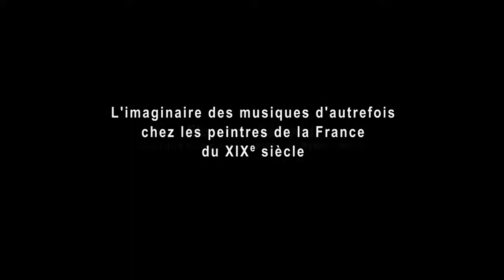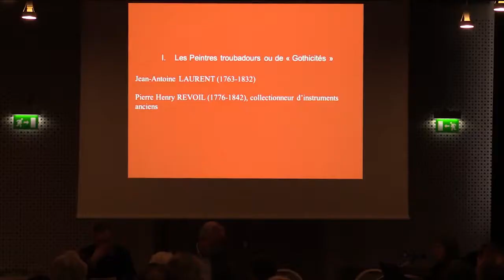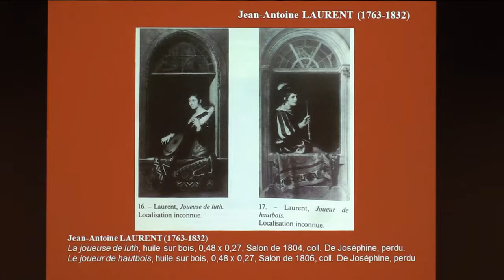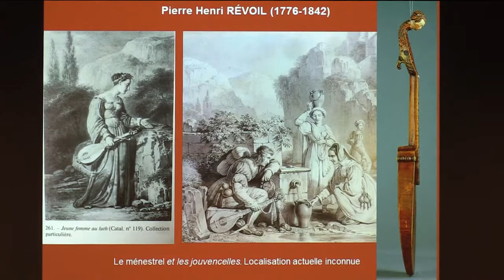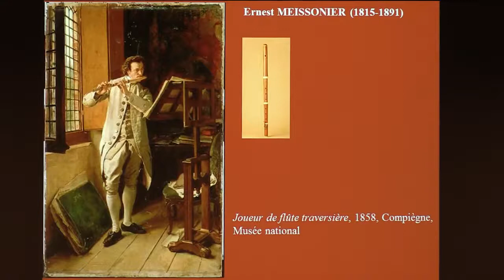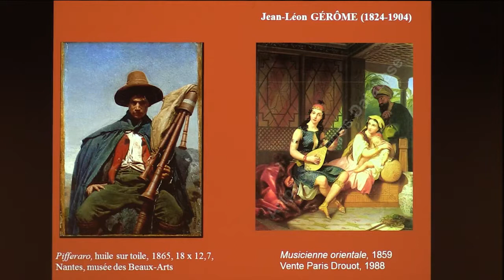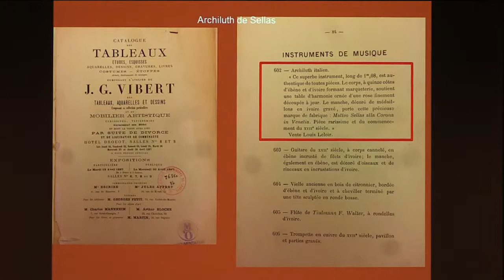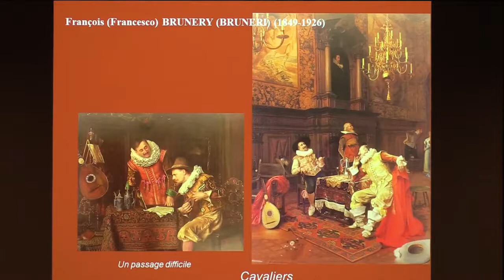L’imaginaire des musiques d’autrefois chez les peintres dans la France du XIXe siècle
Intervention de Florence GÉTREAU, Directrice de recherche émérite à l’IReMus - Paris, dans le cadre du colloque international Auguste Tolbecque : le son des musiques anciennes (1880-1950), les 7 et 8 novembre 2019 au musée Bernard d'Agesci de Niort.

Retour sur le colloque international « Le son des musiques anciennes (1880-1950) : imaginer, fabriquer et partager » qui s’est tenu à Niort il y a un an et dont plusieurs communications sont disponibles en ligne à l’adresse suivante Un volume réunissant les actes du colloque est actuellement en préparation.